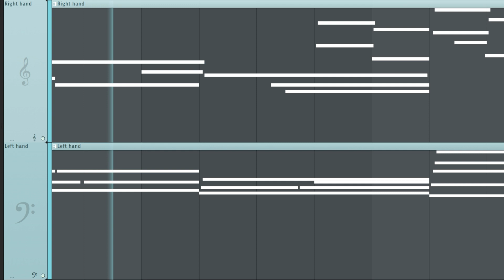When the rain clears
A not so interesting song that I made a while ago with just a piano, maybe you'll enjoy it

Video style inspired by @AZALI00013